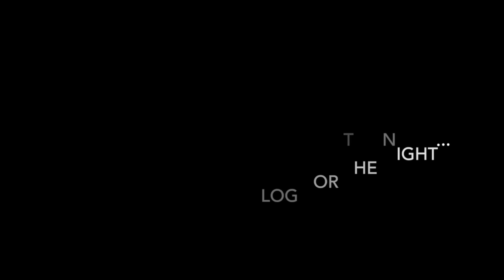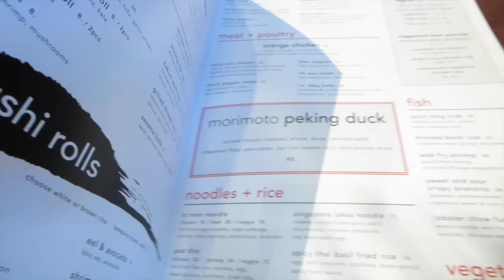DCP FALL 2015: FOOD VLOG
Day 1: More Food & Wine tasting at Epcot, then the Hangar bar at Disney Springs
Day 2: Morimoto Asia & La Nouba

-SOCIAL MEDIA-
Instagram & Twitter: @michellephambam